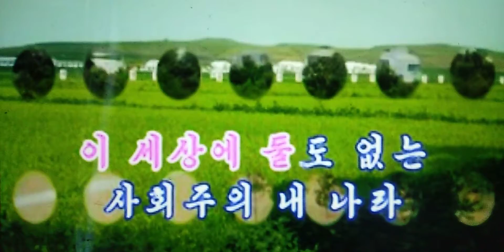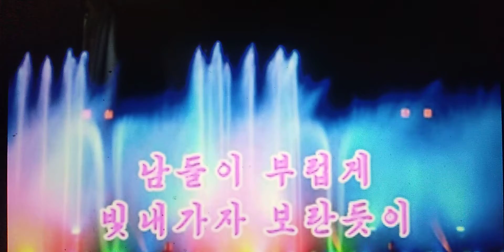보란듯이 조선가요 Ｃｏｖｅｒ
誇らしげに